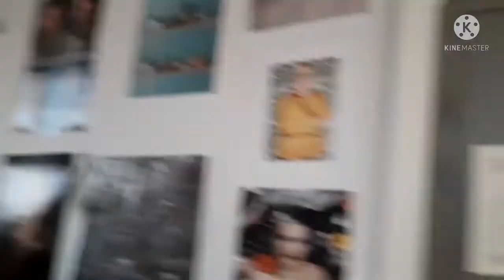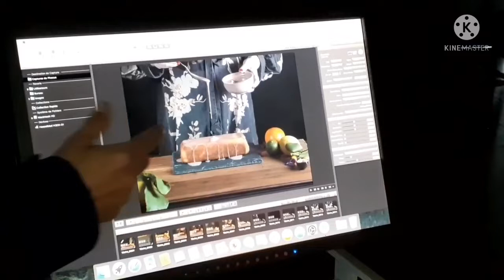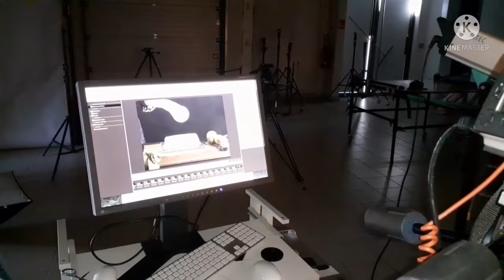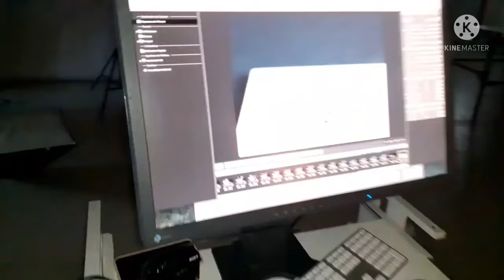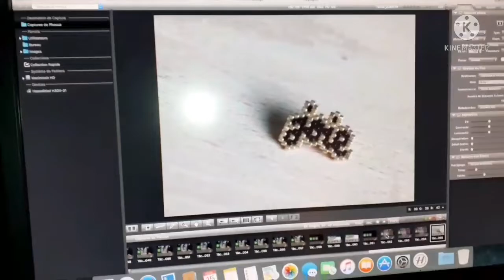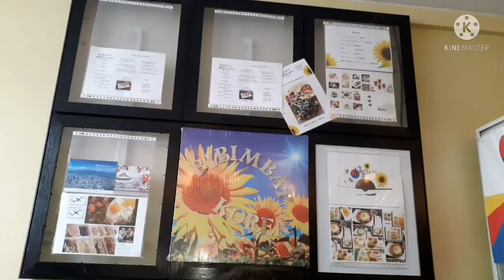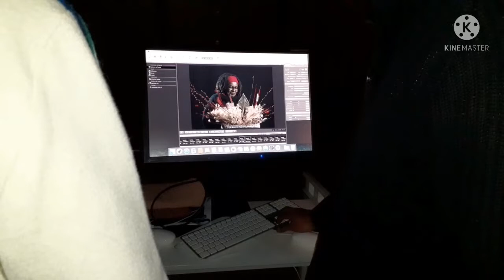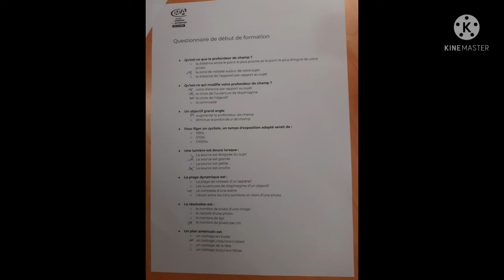L'univers de la Photographie 🤩😍